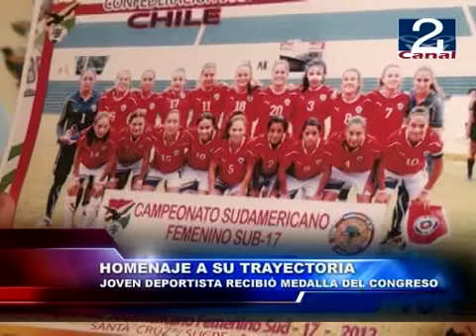26 ABR 2012 ROJITA_SUB17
Con solo 15 años Magvia Guajardo es toda una promesa del en el deporte nacional. La joven cartagenina parte del plantel de la rojita sub17 ya se apronta para ser protagonista en otro de sus deportes predilectos el tenis de mesa. Esta semana recibió un nuevo estimulo. Una medalla del Congreso Nacional.